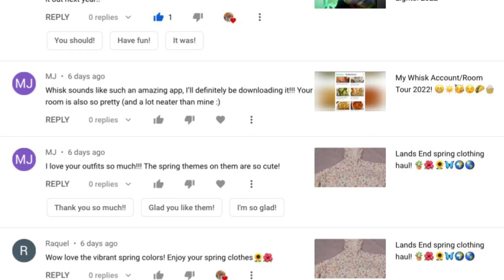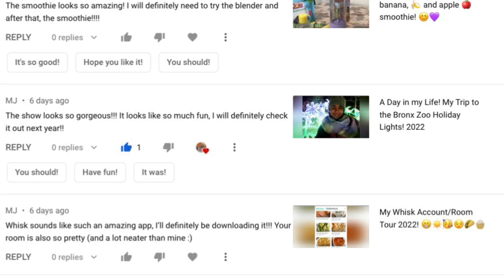Brooklyn Botanical Garden 🪴 trip! 🌺🌻🌹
Hey everyone last Thursday I went to the Brooklyn Botanical Garden! I had so much fun on my trip! I will do shoutouts again in May. Here is a link to the Brooklyn Botanical Garden! The song I used is called Spring in Tokyo.